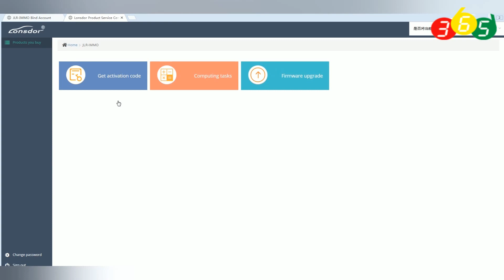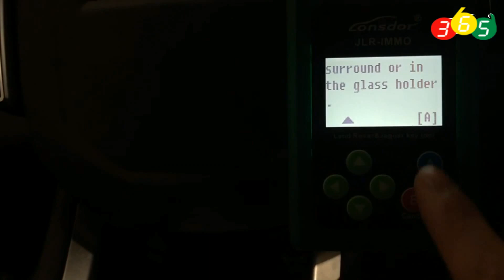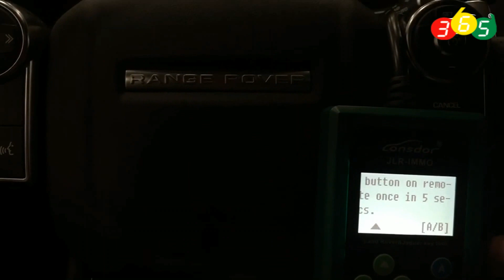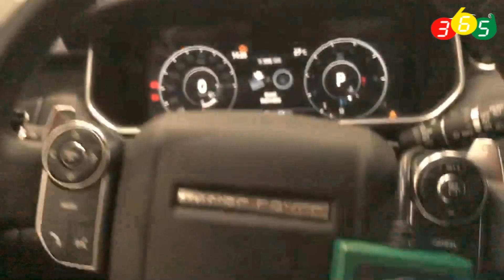Lonsdor JLR IMMO adds Land Rover Smart Key 2015 up obdii365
Lonsdor JLR IMMO is a dedicated IMMO device for Jaguar and LandRover,supports car keys programming and applicable to above 95% of Jaguar and LandRover models , JLR-IMMO supports OBD program mode, and more than 50 software versions for KVM as well. A majority of KVM case is dismantle-free and can be programmed with this device.

JLR IMMO Key Programmer Supported vehicle list:

(8) LandRover new models  KVM case’s software version: FK72
(9) LandRover new models  KVM case’s software version: HPLA
(10) Jaguar XF: smart key
(11) Jaguar SJ: smart key
(12) Jaguar F-TYPE: smart key
(13) Jaguar X-TYPE: Immobilizer
(14) Jaguar Sovereign: Immobilizer
(15) Jaguar XJ6: Immobilizer
(16) Jaguar XJ8: Immobilizer
(17) Jaguar XJR: Immobilizer
(18) Jaguar XK: remote
(19) Jaguar XKR: remote
(20) Jaguar new models  KVM case’s software version: FK72
(21) Jaguar new models  KVM case’s software version: HPLA

Lonsdor JLR IMMO add KVM and BCM.

KVM&BCM
KVM : FK72-14C104-BF
BCM : BJ32-14C184-AC
KVM : DPLA-14c104-CA (without reflash, working directly without degrade or upgrade)

BCM:
DPLA-14C184-AM NEW
BJ32-14C184-AC NEW
CPLA-14C184-AE NEW
CPLA-14C184-AF NEW
GX73-14C184-AJ
GX73-14C184-AK
GX73-14C256-AH